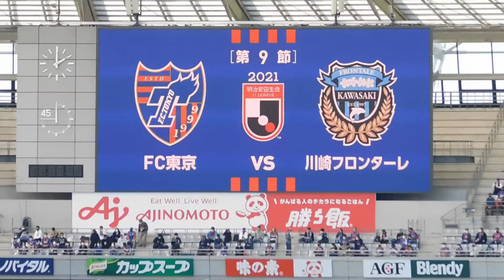2021.04.11 FC東京対川崎 選手入場